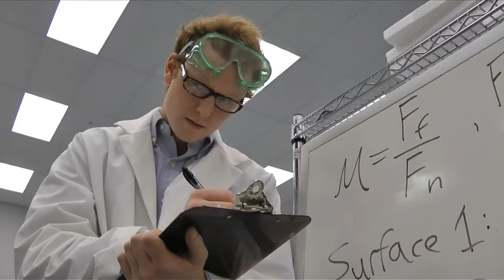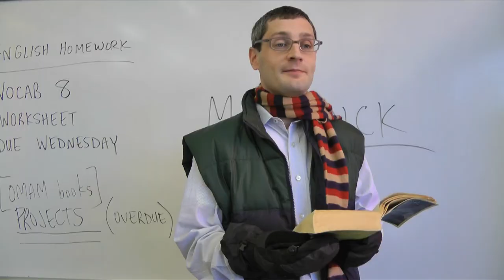10 Second Trailers for Misspelled Movies (Part 5)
What if your favorite movie titles were misspelled?  Trailers 17-20 in a multi-part series...

Neverbending Story
Acting: Shawn Templin
Filming/Editing/Production: Craig Hinkle

Night Tear Before Christmas
Acting: Phil Martin
Filming/Editing/Production: Craig Hinkle

Pulp Friction
Acting: Patrick Cupo
Filming/Editing/Production: Matt MacMillan

Cold School
Acting: Bryan Quigley, Andrew Antinora, Caitlin King, Craig Hinkle
Filming/Editing/Production: Matt MacMillan